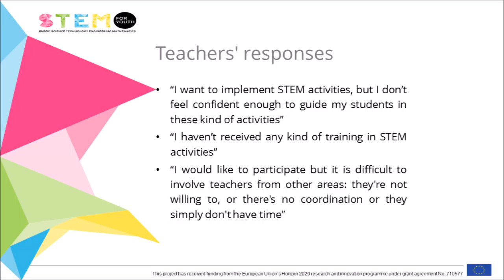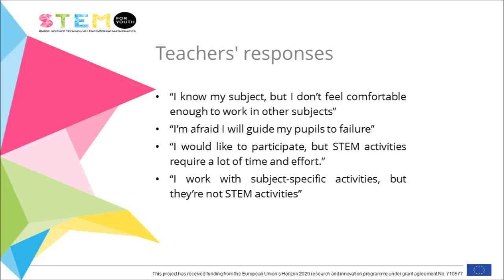Presentación proyecto STEMforYouth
Resumen de la presentación proyecto STEMforYouth a estudiantes del Máster de Formación del Profesorado en la Universidad de Cantabria